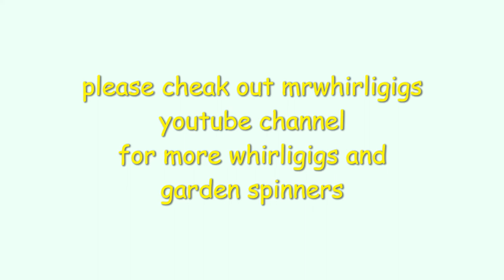How to make Whirligigs, Ep11 Meet Firery Fred the Spitfire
Firery Fred the Spitfire made by hand using recycled wood and hand painted by mr whirligigs that's me at 71 and retired with lots of time on my hands.
Woody the Woodpecker
Berty the fishing Bear
Jonenthan the Seagull
Eddy the Eagle
Firery Fred the Spitfire